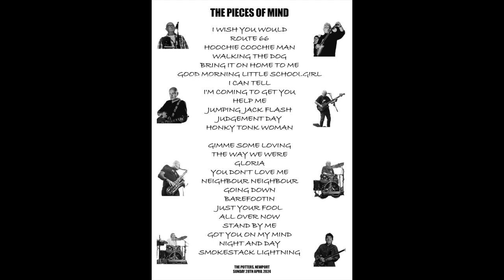Potters 2024 - Trailer 19 (Who are the Fans)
Another video to advertise our gig at the Potters, Newport on Sunday 28th April 2024.

This one looks back at some of the crowds we had at gigs both in the 60s and since we reformed in 2013.

Audio is ‘us playing the Otis Redding song, ‘Home in your Heart’.  It was captured on a small old reel-to-reel recorder, at the back of the hall, when we played at Rogerstone Church Hall on 29th Oct 1966.

Sadly, I can’t find the reel-to-reel tape.  It’s disappeared in the many house-moves we have had over the decades. Luckily, I did have a cassette copy, which had deteriorated over the years.  I managed to transfer the cassette to digital, but as you can hear, it’s a bit noisy.

We also had a problem with Andy’s bass amp on the night, so he used my AC30 head driving his cab and I think I used his Selmer Treble ‘N’ Bass.  Don’t ask why he didn’t use the Selmer, as I haven’t a clue.

The 4 chaps playing that night were Adrian on vocals, Andy on Bass, Ducksy on guitar and Phil (RIP) on drums.

Phil, God bless him, was a monster on drums. and Andy's bass playing is stonking

BTW, I'm not sure whether we were playing the night of the Platform One pic.  We did play there quite a few times and as Johnny B was in the pic, I assumed it could have been us.